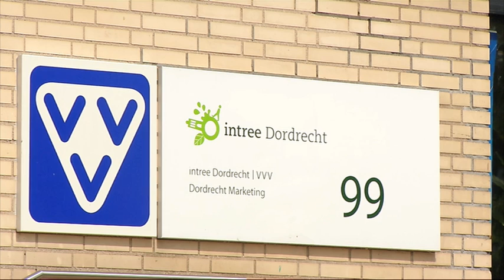Elektrische fietsen VVV te huur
Misschien heeft u ze al voorbij zien komen, de nieuwe elektrische fietsen van de VVV. Samen met andere Toeristenbureau's in Nederland is de VVV van Dordrecht namelijk een proef gestart waarbij je Elektrische fietsen kan huren.